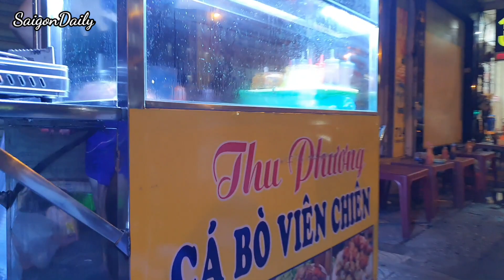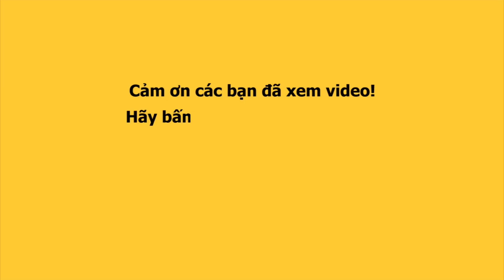Vedette Vũ Thu Phương cà khịa HỘI CHỊ EM, cảm ơn MTQ về món quà sinh nhật